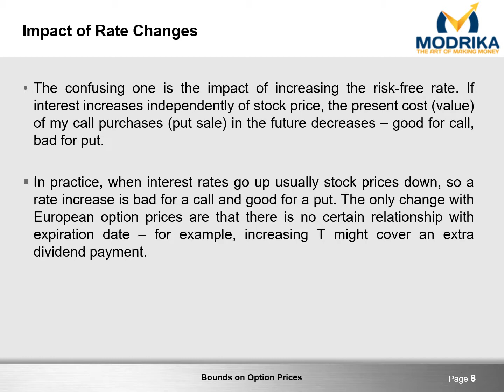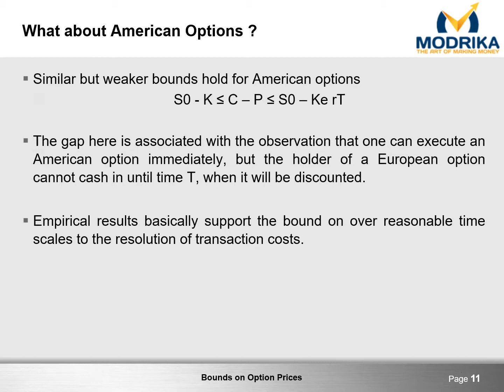Bounds on Option Prices